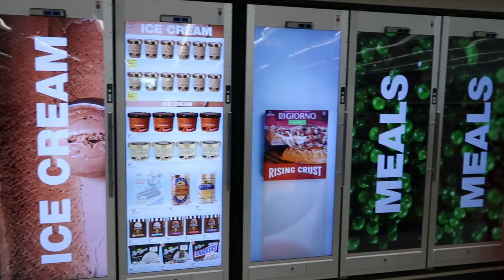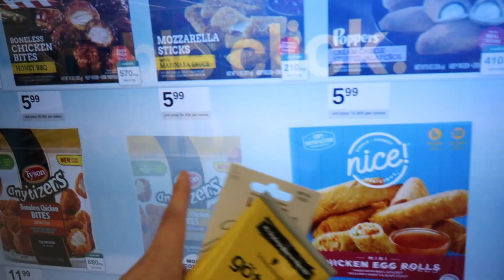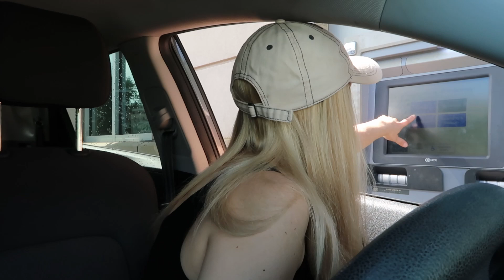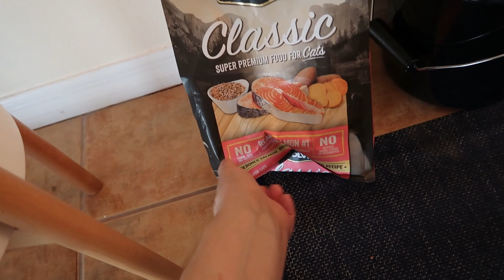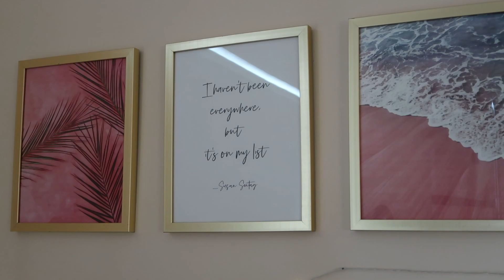VLOG Organizando a casa nos EUA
Oi pessoas,

Tudo bem? No vídeo de hoje eu levo voces comigo pra resolver umas coisas aqui nos Estados Unidos. Espero que gostem!
Deixem seus comentários e compartilhem :)